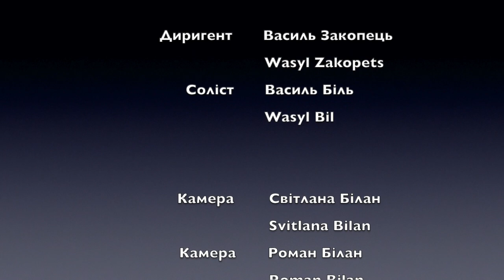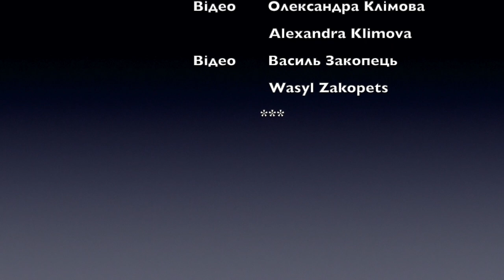Різдвяний kонцерт 2021 Ukrainische Weihnachten 2021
Різдвяний kонцерт Катедрального  хору  "Покров" м.Мюнхен
Ukrainische Weihnachten mit Chor "Pokrow" München
Ukrainian Christmas with the choir "Pokrow" Munich

Диригент Василь Закопець
Dirigent     Wasyl Zakopets